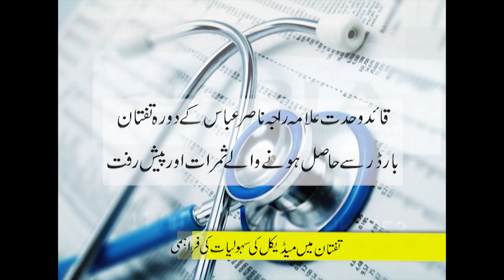Allama Raja Nasir Abbas Jafir :TAFTAN BORDER PAKISTAN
دورہ تفتان سے کیا ثمرات حاصل ہوئے اور کن معاملات پر پیش رفت ہوئی؟؟
زائرین کی مشکلات کے حل کے لئے علامہ راجہ ناصر عباس جعفری کا تفتان بارڈر کا دورہ (مکمل ڈاکیومنٹری)